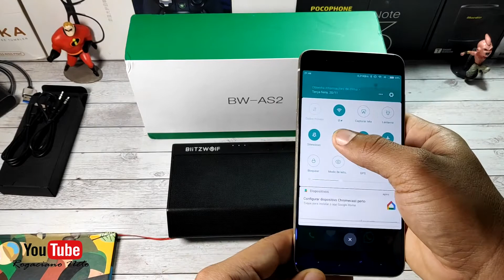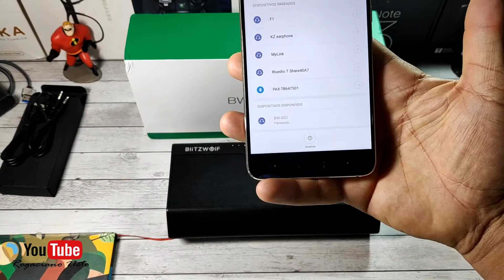Análise BlitzWolf BW-AS2 40W Potência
BlitzWolf BW-AS2 Wireless Speaker 40W Por👉 R$187.53 Cupom🏷15BWAS2

▼LINKS PARA PARTICIPAR DOS GRUPOS▼